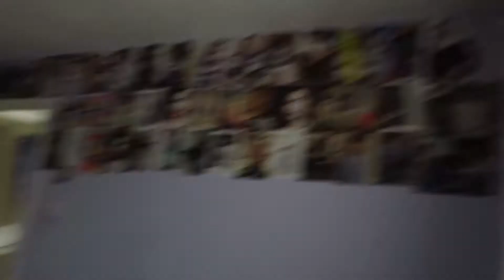June 2016: Awards & New Room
Junes vlog guys! I get a cheeky award and a new bed!